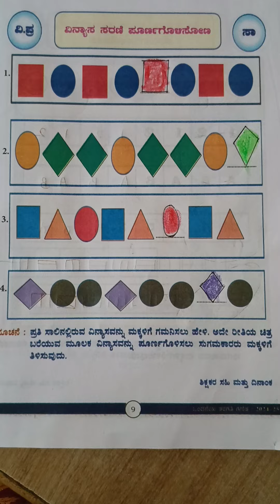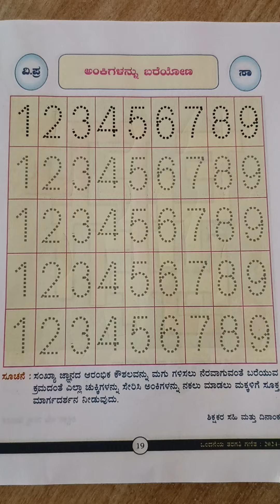ಹೊಸ ಪಠ್ಯಕ್ರಮ.ಒಂದನೇ ತರಗತಿ ಗಣಿತ ವಿದ್ಯಾ ಪ್ರವೇಶ ಕೀ ಆನ್ಸರ್ಸ್ ನಲಿ ಕಲಿ